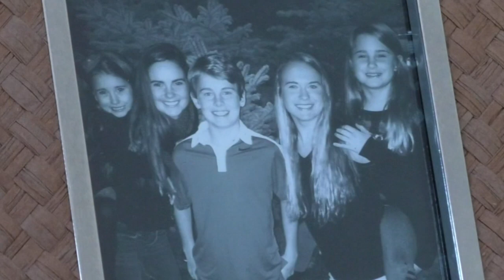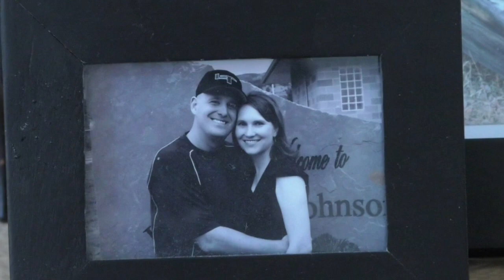WeCOACH Doug Johnson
This video is about WeCOACH Doug Johnson